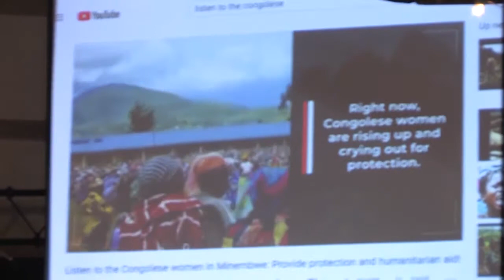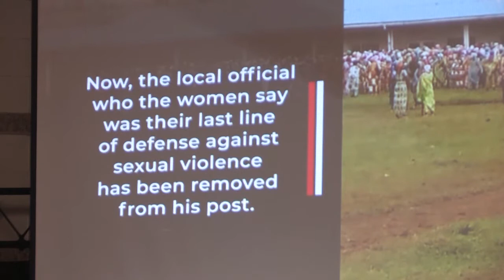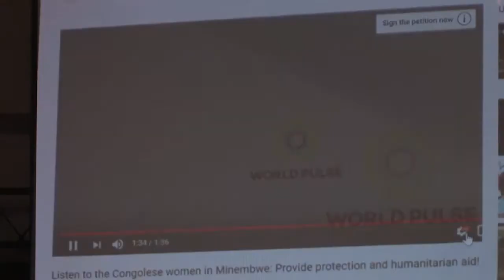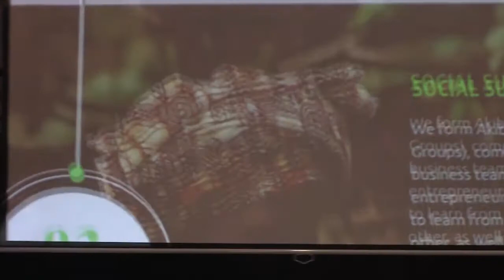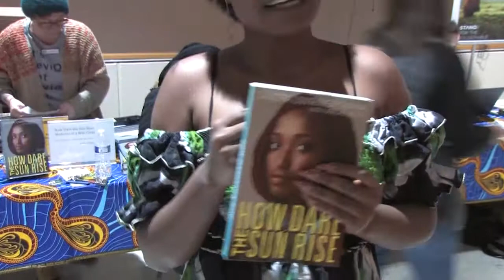Surviving Genocide: a Story of Hope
Sandra Uwiringiyimana spoke with community members at an event at UW-Oshkosh about her experience surviving war in Congo and navigating America as a refugee